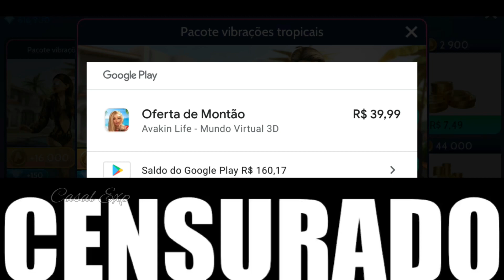COMPRANDO OFERTA VIBRAÇÕES TROPICAIS - AVAKIN LIFE